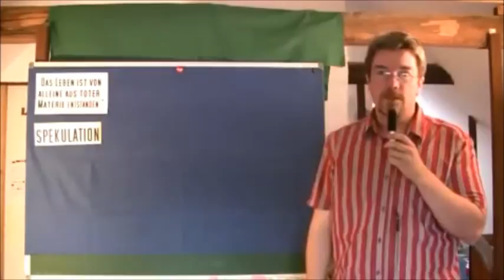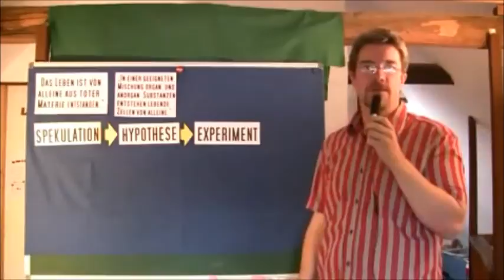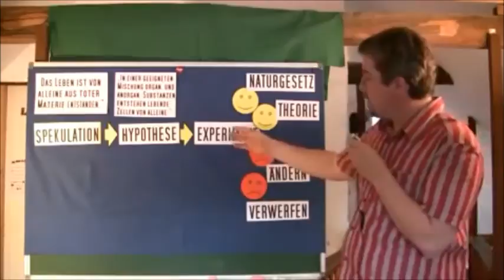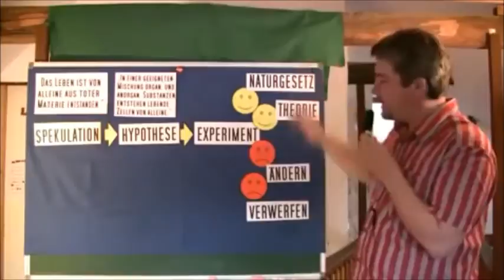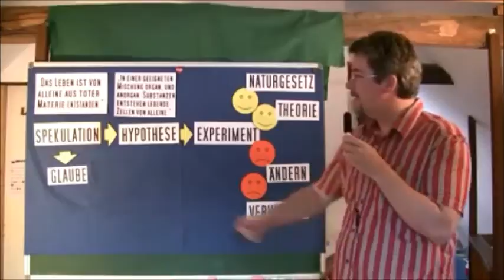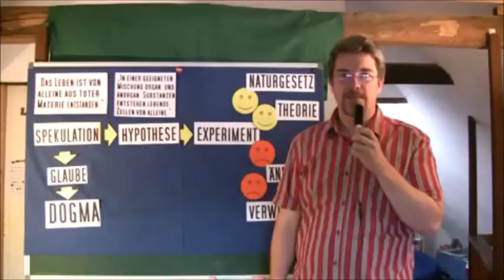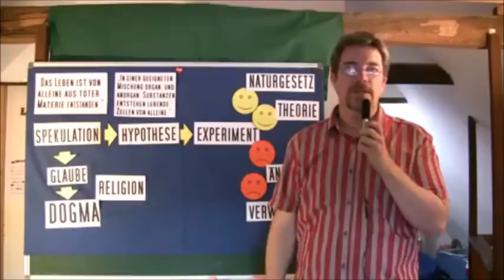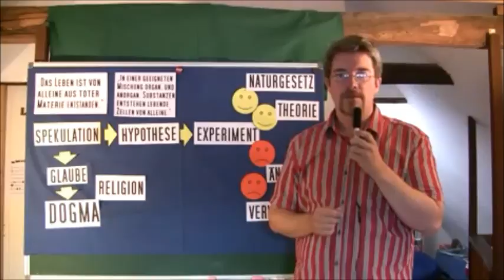Die Evolutionstheorie ist keine Wissenschaft, sondern ein Glaube!